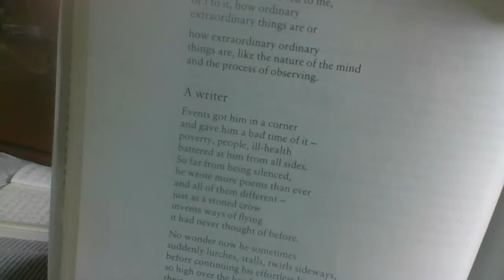A Writer by Norman MacCaig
Poetry reading of A Writer by Norman MacCaig.